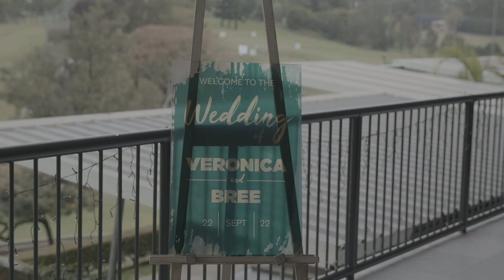Veronica & Bree | VICTORIA PARK WEDDING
Veronica & Bree tied the knot on the 22/9/22 at Victoria Park Golf Complex in the heart of the Brisbane CBD.